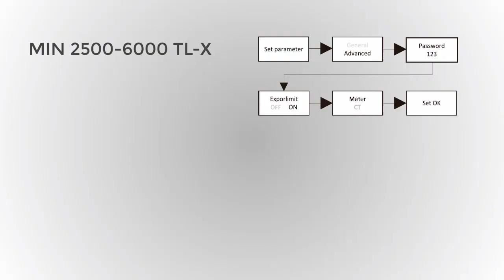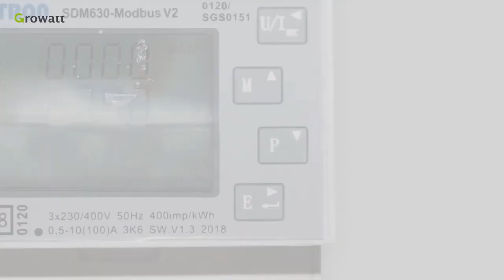[Tutorial] Instalación del medidor inteligente Growatt TPM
Instalación del medidor inteligente Growatt TPM